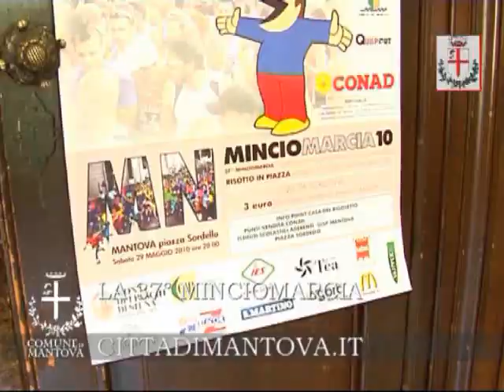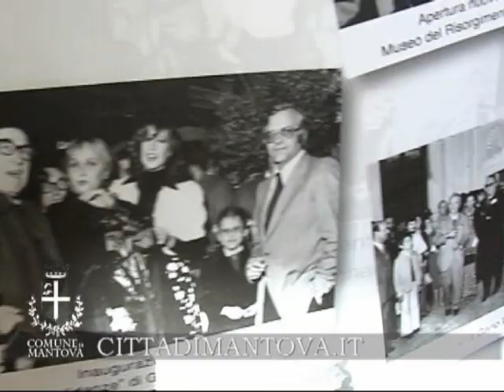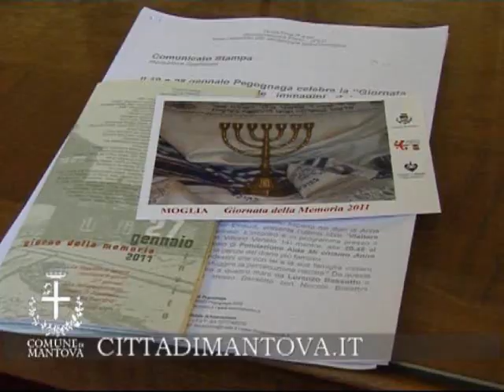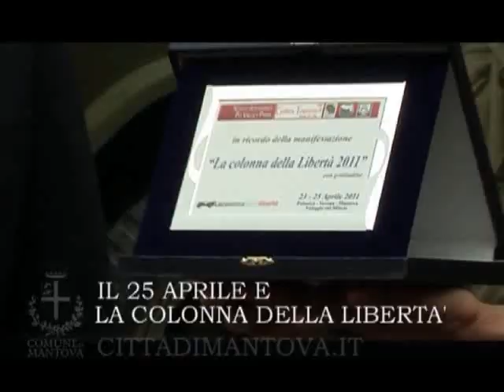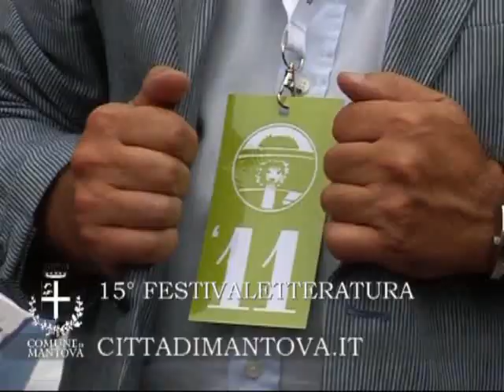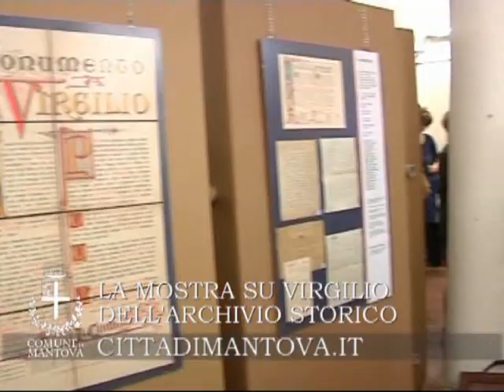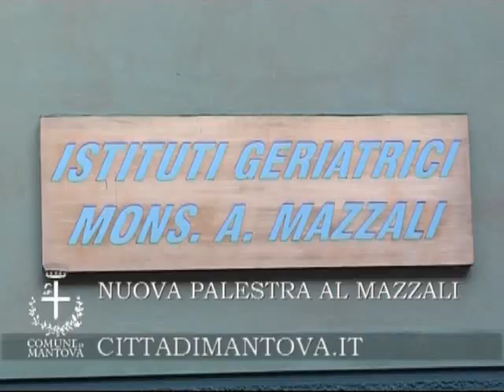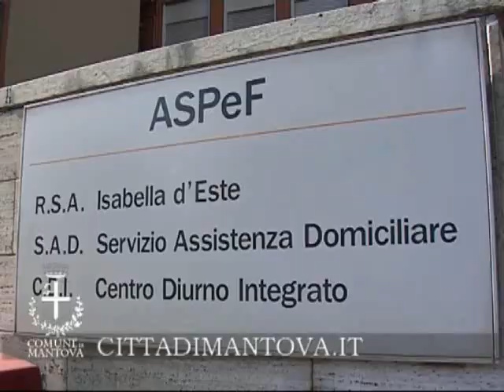GIUNTA SODANO, 2 ANNI DI MANDATO Report 2010-2012